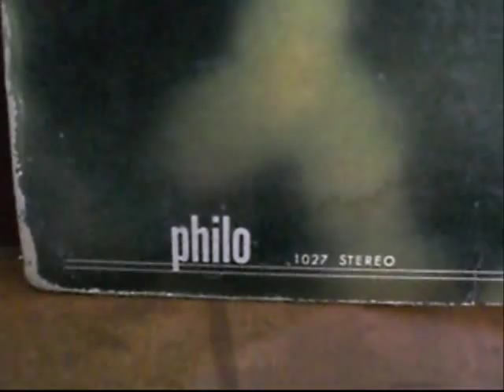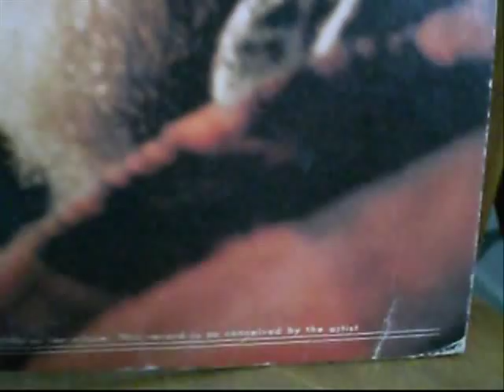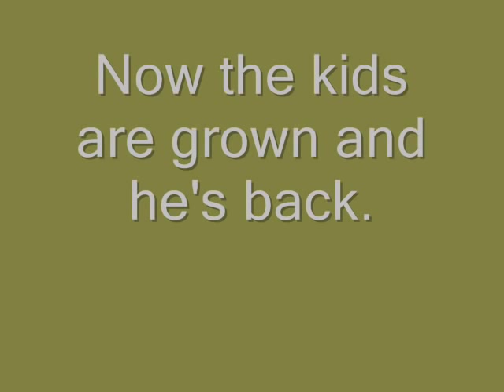Tom Mitchell Folksinger Singer/Songwriter 1976 Philo Records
Tom Mitchell Song called "Clovehitch" from the 1976 Philo Records release entitled: Tom Mitchell (Philo 1027 Stereo). I first became familiar with his music after  Rosalie Sorrels sang his praises many years ago. My kid bought me a digitalizing turntable for Father's Day, so here we are.
He has a new release now, check his myspace and buy his music.